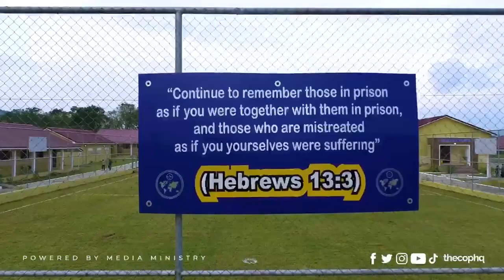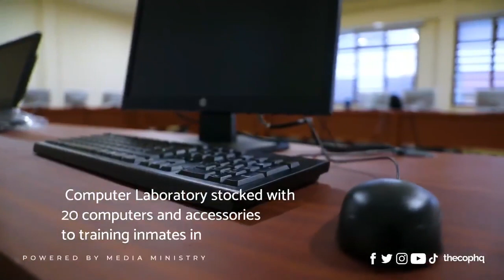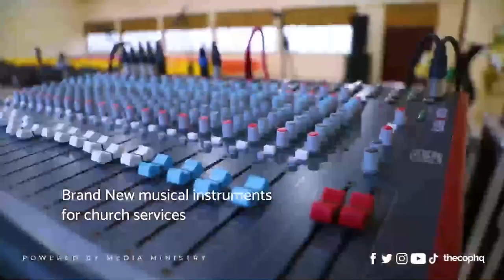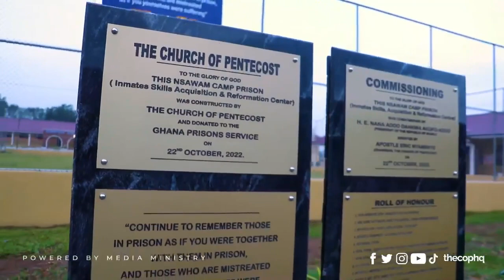THE CHURCH OF PENTECOST BUILT NSAWAM COMP PRISON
THE CHURCH OF PENTECOST BUILT NSAWAM COMP PRISON IS AN INMATE SKILLS ACQUISITION AND REFORMATION CENTER Apostle Eric Nyamekye